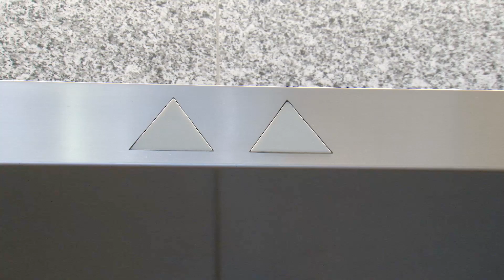Bravo! Route 543 — Less stop. More go.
Bravo! That's the name of OCTA's new, faster bus service that begins on June 10th. It is a new approach to traditional bus service, designed to decrease travel time for customers and improve travel speed along Harbor Boulevard between the Fullerton Transportation Center and MacArthur Boulevard in Costa Mesa. For more details about this exciting new service and our June launch festivities,